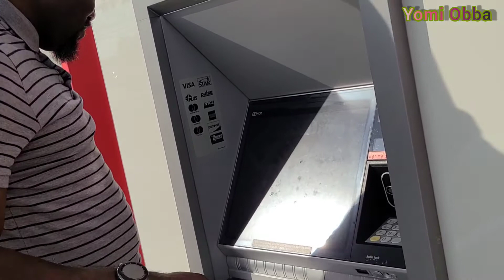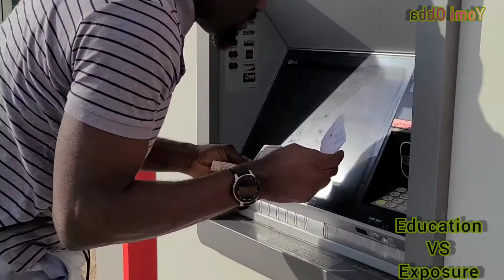Education VS Exposure